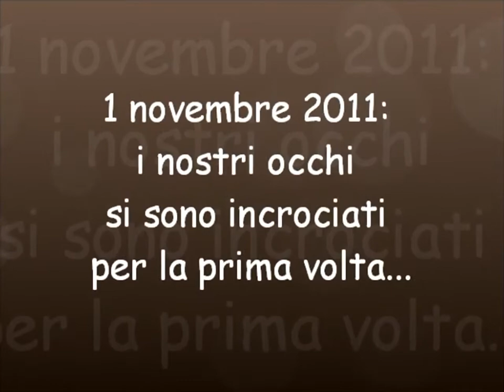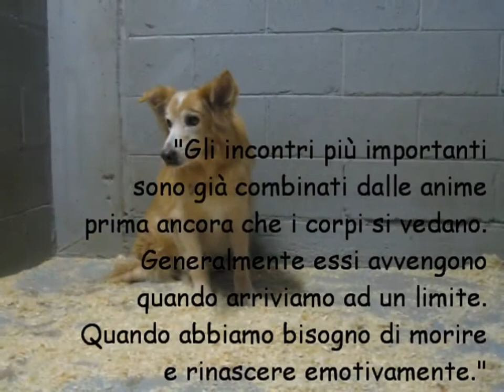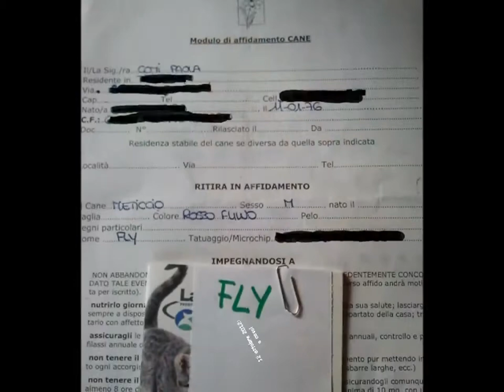1 novembre 2011 - 1 novembre 2014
...8 anni in un canile lager...
...5 anni in un rifugio (ma pur sempre dietro le sbarre...)

...non è mai troppo tardi per cambiare vita!

"Gli incontri più importanti
sono già combinati dalle anime
prima ancora che i corpi si vedano.
Generalmente essi avvengono
quando arriviamo ad un limite.
Quando abbiamo bisogno di morire
e rinascere emotivamente."

..."Che cosa vuol dire addomesticare?
E' una cosa da molto dimenticata.
Vuol dire creare dei legami…..
.E' il tempo che tu hai perduto
per la tua rosa che ha fatto la
tua rosa così importante.
.Tu diventi responsabile per sempre
di quello che hai addomesticato.
Tu sei responsabile della tua rosa… Io
sono responsabile della mia rosa…."